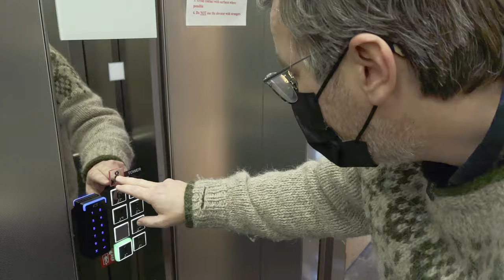RVK Newscast #67: Horrible Car Accident In Ísafjörður & A Visit To Hallgrímskirkja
CORRECTION: Valur stated that the child who died in the accident was 11 years old, but in fact, the child was just 2 years old. We deeply apologise for the mistake.

First on this newscast, there’s been a horrible car accident in the west of Iceland near Ísafjörður, which has now had two casualties. Afterwards, we discuss current concerns about the summer for the tourism industry in Iceland. They are very worried about the summer season, as vaccination is going quite slow here. Also, an Icelander was officially the first person in the world to receive a hand transplant. During this, Valur Grettisson visits the iconic Hallgrímskirkja Church in Reykjavík. We thank the priest, Dr. Sigurður Árni Þórðarson as well as the staff at the church. It’s open for guests now, although there are COVID-restrictions.